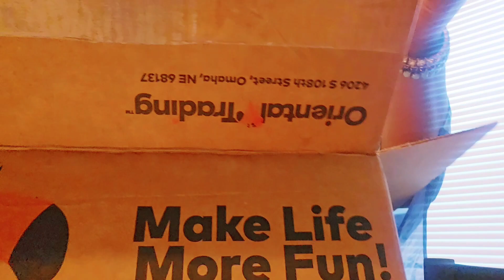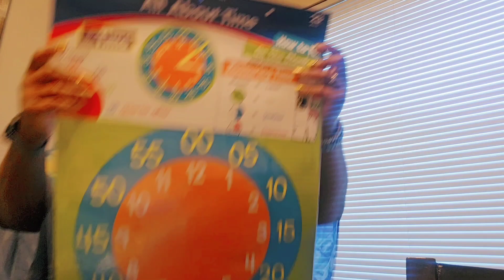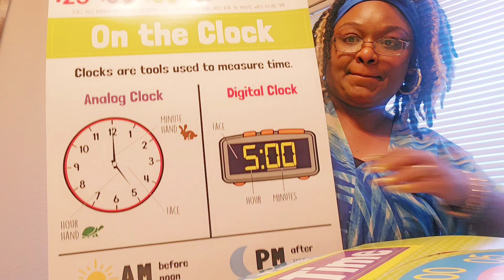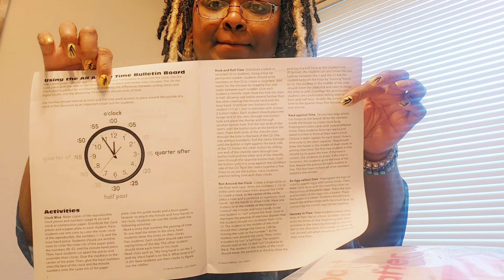What's In The Box 📦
I got some new teaching materials! I got them for FUN FRIDAY and my unit on telling time.

40477 Murrieta Hot Springs Rd., Suite D1-112